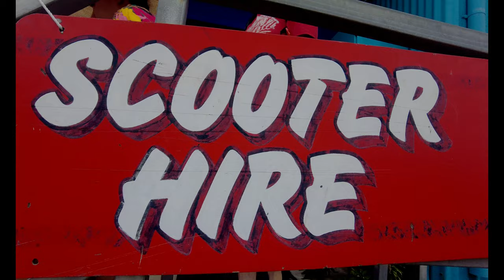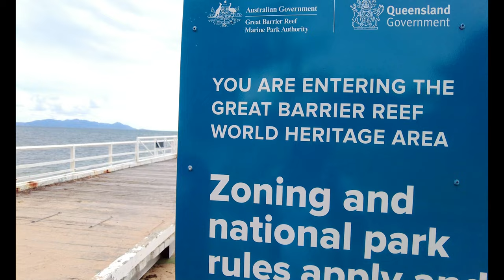Adventures on Magnetic Island: Exploring on Scooters, Hiking and Swimming!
In this episode of The Travelling Polynesian, I take you on a fun adventure exploring Magnetic Island on scooters.

We'll ride through the island's scenic roads, enjoy the beautiful views and refreshing breeze, and go hiking through the lush rainforest to discover hidden waterfalls and wildlife.

Of course, we'll also spend time on the island's stunning beaches and take a dip in the crystal-clear waters. So, come along and let's explore the wonders of Magnetic Island together!